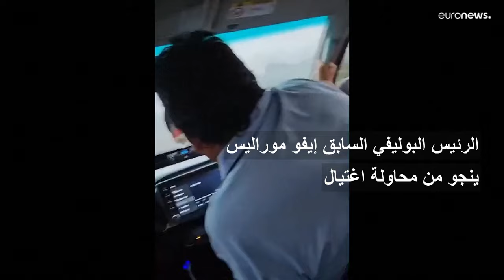رئيس بوليفيا السابق يعلن نجاته من محاولة اغتيال بعد إطلاق النار على سيارته…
قال الرئيس البوليفي السابق إيفو موراليس، الأحد، أنه وقع ضحية محاولة اغتيال أثناء تنقله في سيارة مع حراسه الشخصيين في منطقة تشاباري.